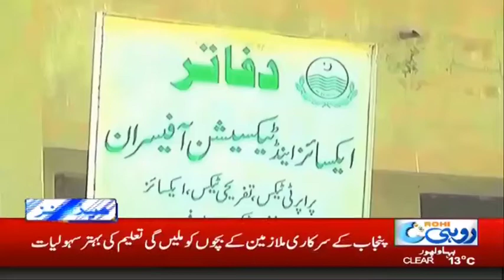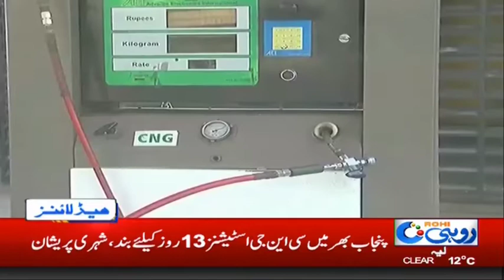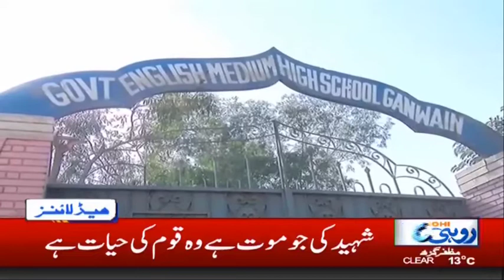10pm News Headlines | 28 Dec 2018 | Rohi